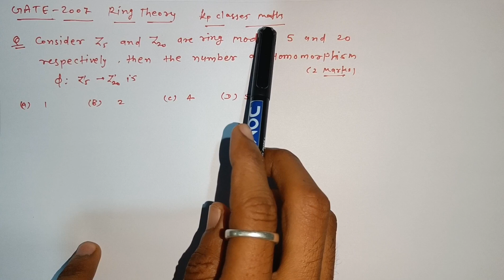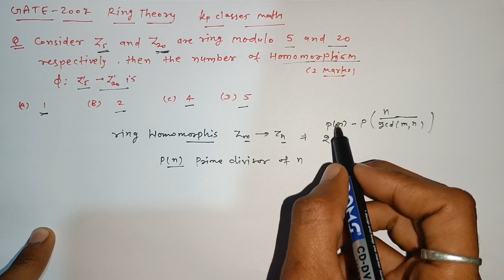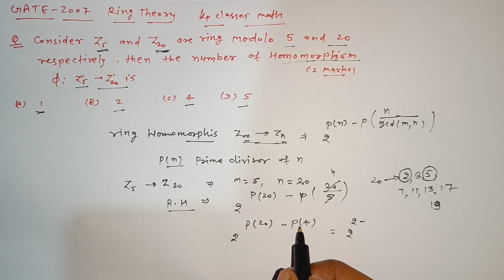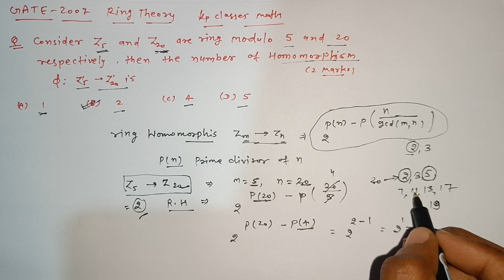GATE MA 2007 ll Ring Theory Solution